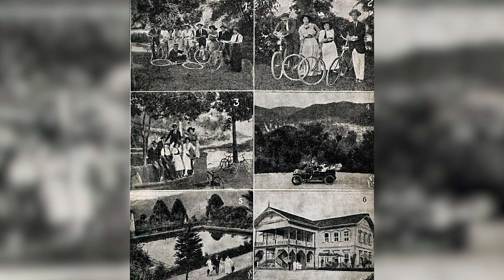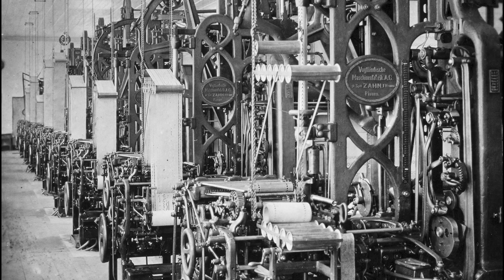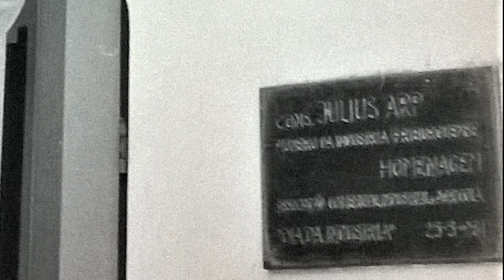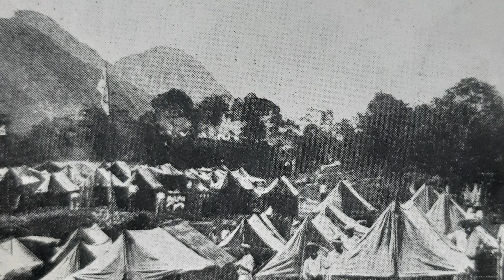POR DENTRO DA HISTÓRIA | RENDAS ARP EPISÓDIO 1